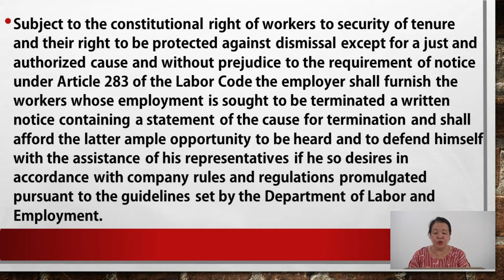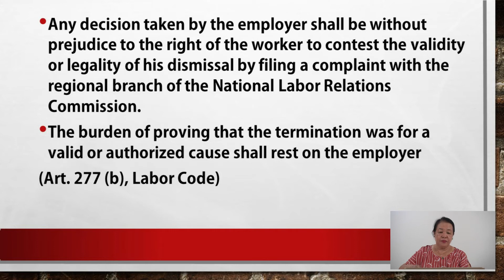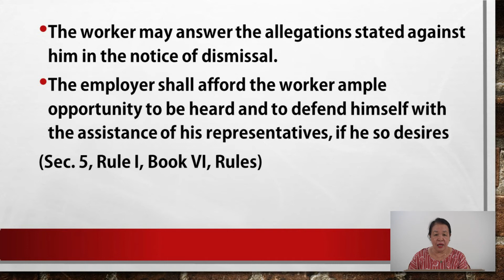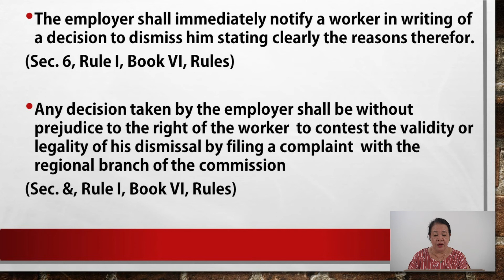Legal Procedures in the Termination of Employee